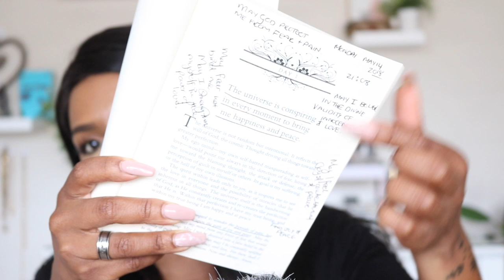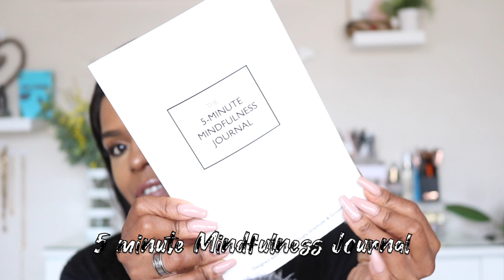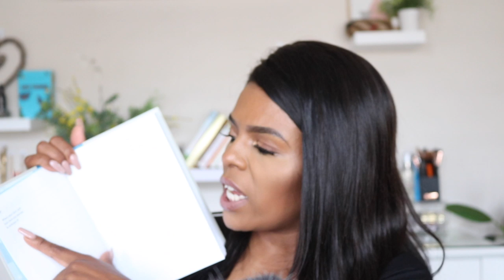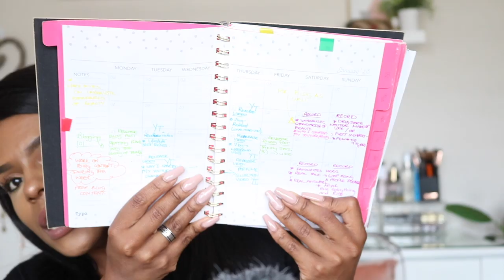M.E. | MOTIVATE & EMPOWER| PRODUCTIVITY & MINDFULNESS - JOURNALS, MOTIVATIONAL BOOKS, STATIONERY.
Hey babes!!

So for Monday's Motivate and Empower video, I am sharing how productivity is one of the most important things for me considering my often busy schedule from time to time. Therefore, i thought I would share with you some of the things that make me my most productive in the hopes that you might gain something from it if you struggle with being productive!

xoxo
JK

JK.

Hi!

K.